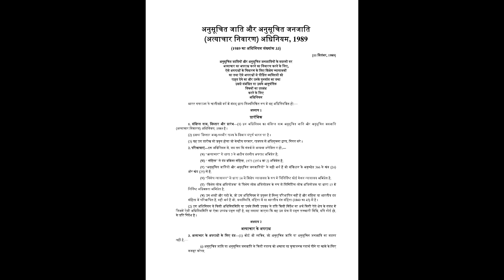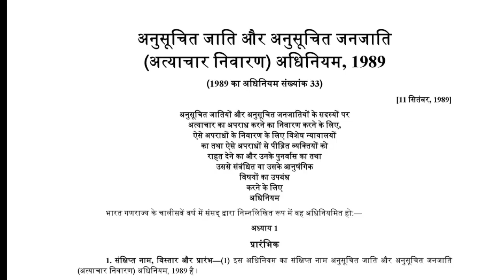SC/ST एक्ट क्या है।।🏹🚩SC/ST Act Kya Hai ।।SC/ST एक्ट की पूरी जानकारी।।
SC/ST एक्ट क्या है।।🏹🚩SC/ST Act Kya Hai ।।SC/ST एक्ट की पूरी जानकारी।। आदिवासी aadiwasi adivasi SC/ST